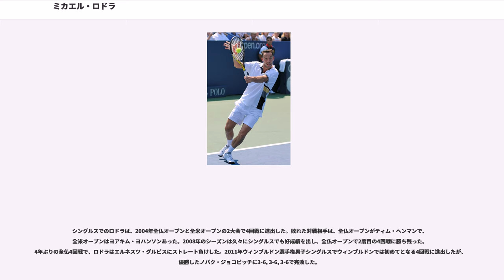ミカエル・ロドラ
ミカエル・ロドラ（Michaël Llodra, 1980年5月18日 - ）は、フランス・パリ出身の男子プロテニス選手。ダブルスの得意なサーブ&ボレースタイルの選手として知られる。自己最高ランキングはシングルス21位、ダブルス3位。ATPツアーでシングルス5勝、ダブルス26勝を挙げた。身長190cm、体重80kg、左利き。フランスのメディアでは「ヨドラ」と発音している。

ダブルスで4大大会優勝3回、マスターズ・カップ優勝1回、ロンドンオリンピック男子ダブルス銀メダリスト。

6歳からテニスを始め、1999年にプロ入り。2002年から男子テニス国別対抗戦デビスカップフランス代表選手となり、ダブルス戦で活躍を始める。2002年から2004年までの3年連続で、ロドラは8歳年上のフランスの先輩選手ファブリス・サントロとペアを組んで全豪オープン男子ダブルス決勝に進出した。2002年全豪オープン男子ダブルス決勝ではダニエル・ネスター/マーク・ノールズ組に6-7, 3-6で敗れたが、翌2003年全豪オープン男子ダブルスでは2年連続の決勝対決となったネスター/ノールズ組を6-4, 3-6, 6-3で破り、4大大会男子ダブルス部門で初優勝を飾った。2004年全豪オープンでは、ロドラとサントロの組はブライアン兄弟を7-6, 6-3で破り、男子ダブルス2連覇を達成した。

しかし、2人は同年の全仏オープン男子ダブルス決勝で、オリビエ・ロクス/グザビエ・マリス組に5-7, 5-7で敗れてしまう。この全仏オープンでは、2人のペアは準々決勝でネスター/ノールズ組、準決勝でブライアン兄弟と強豪ペアを連破して勝ち上がったが、地元全仏での男子ダブルス優勝を逃した。同年のアテネ五輪でも、ロドラはフランス代表選手としてサントロとペアを組んで出場し、男子ダブルス1回戦では全仏決勝で苦杯をなめたベルギー代表のロクス/マリス組を破ったが、準々決勝でクロアチアのマリオ・アンチッチ/イワン・リュビチッチ組に6-4, 3-6, 7-9の逆転で敗れた。2005年の男子テニス年間最終戦テニス・マスターズ・カップ決勝で、ロドラとサントロの組はリーンダー・パエス/ネナド・ジモニッチ組を6-7, 6-3, 7-6で破って初優勝した。

しかし、抜群の相性を誇ったロドラとサントロはこの2005年テニス・マスターズ・カップ優勝を最後にペアを解消する。2006年から、ロドラは同じフランスのアルノー・クレマンと組んで試合に出場することが多くなった。2007年ウィンブルドン選手権で、ロドラとクレマンは初めての男子ダブルス決勝でブライアン兄弟を6-7, 6-3, 6-4, 6-4の逆転で破り、初優勝を決めた。ロドラにとっては、2004年全豪オープン以来3年ぶりの4大大会男子ダブルス3勝目になる。2人は2008年全豪オープンでも男子ダブルス決勝に進出したが、アンディ・ラム/ジョナサン・エルリック組に5-7, 6-7で敗れ、ロドラは4年ぶり3度目の全豪男子ダブルス優勝を逃した。同年の北京五輪で、ロドラとクレマンは男子ダブルス準決勝でシーモン・アスペリン/トーマス・ヨハンソン組に6-7, 6-4, 17-19で競り負け、3位決定戦でもブライアン兄弟に6-3, 3-6, 4-6で逆転負けを喫し、男子ダブルスのメダルを逃した。

デビスカップ2010決勝のセルビアではクレマンと組んだダブルスでビクトル・トロイツキ/ネナド・ジモニッチ組に逆転勝ちしたが、2勝2敗で迎えた最終戦のシングルスで、ロドラはトロイツキに完敗し、フランスは優勝を逃した。2011年はジモニッチとのペアでダブルス4勝を挙げ、自己最高のダブルスランキング3位を記録した。

2012年7月のロンドン五輪で3度目の五輪に出場した。ジョー＝ウィルフリード・ツォンガと組んだダブルスに出場し、準決勝でスペインのダビド・フェレール/フェリシアーノ・ロペス組に6-3, 4-6, 18-16で勝利し決勝に進出した。決勝ではブライアン兄弟に4-6, 6-7で敗れ銀メダルを獲得した。

シングルスでのロドラは、2004年全仏オープンと全米...